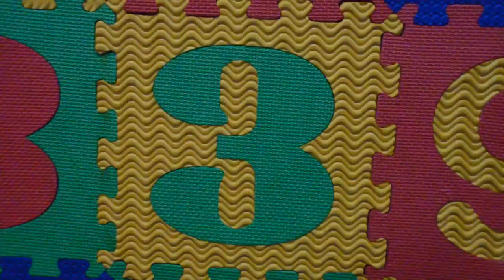Cultural care au pair video application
I would have ever imagine after making that video, all the experiences, people and trips I done. Travel mostly of USA, saved my money and backpack south america with my boyfriend who I met in USA. got engaged in Cartagena Colombia, Apply for a fiancee visa, and after one year, go back to USA  got marry, start a new life and be part one more time of Cultural care agency as an LCC (Local child care) in Philadelphia. and off course taking my photography to the next level.
Here is a little summary of my au pair time. ;)